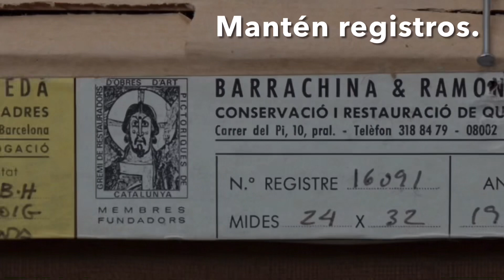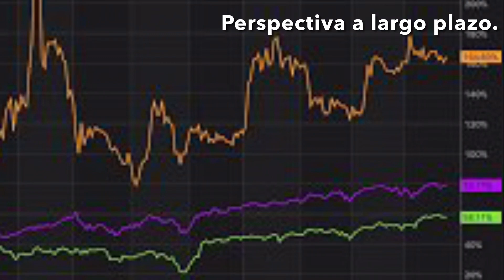Consejos para invertir en arte. Tutorial en español sencillo y didáctico.